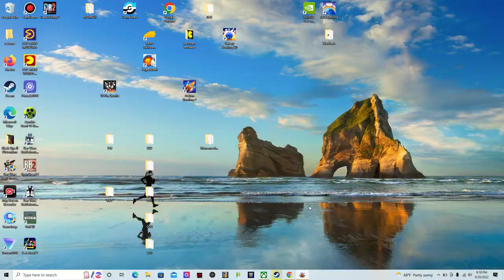hyperbowl san fan and tokyo lanes